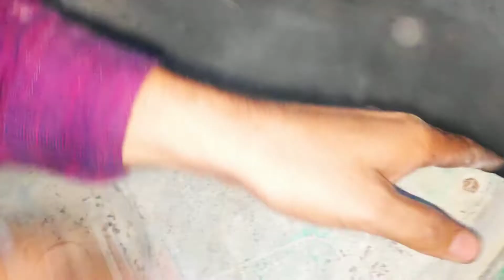मजा आ गया जब पानी ड्रम के अंदर सुतली चलाया | Water Tank Experiment Survive or Not | VIP BOMB